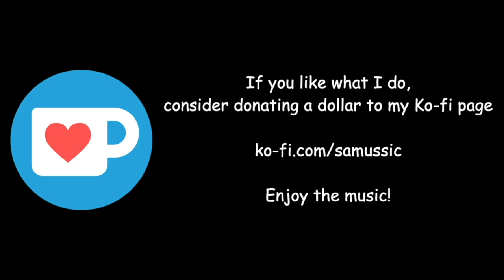Yoshi's Island but it's Megalovania